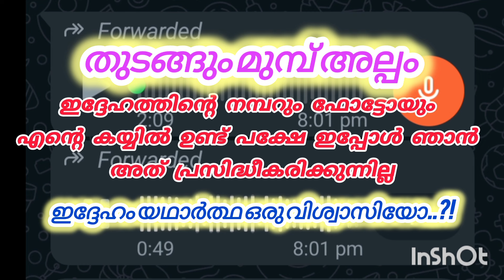സലാം പറഞ്ഞ് തെറി വിളിക്കുന്ന ഇദ്ദേഹം..ഞാനാണ് യഥാർത്ഥ വിശ്വാസി എന്ന്.ശരിക്കും വിശ്വാസിയാണോ..സംശയമാണ്